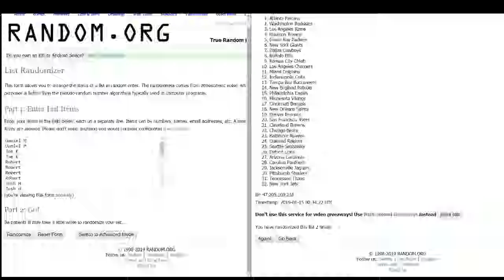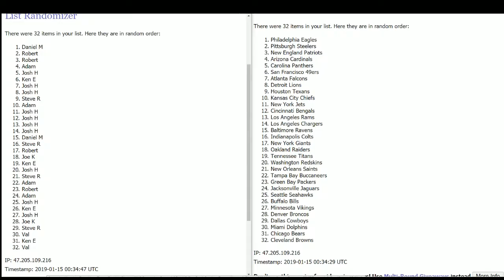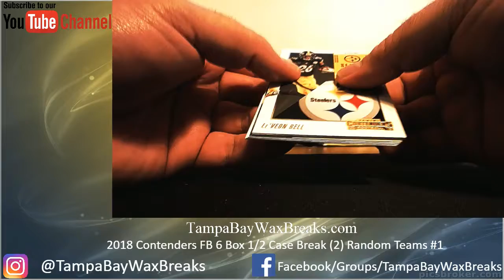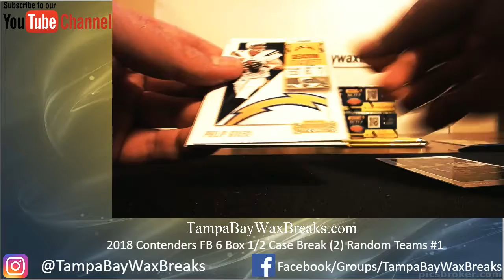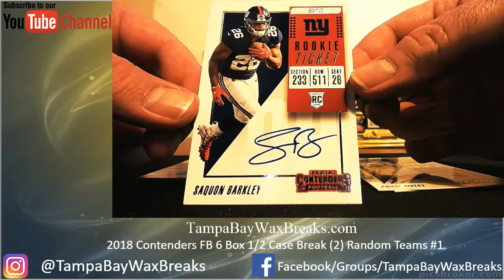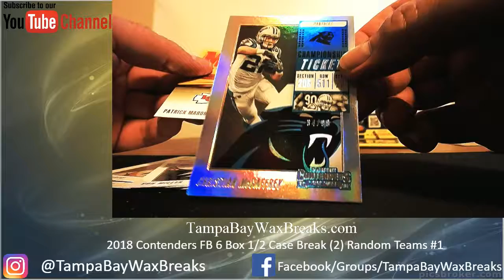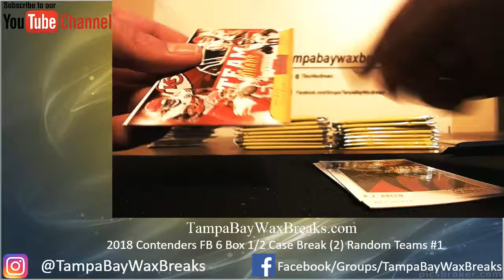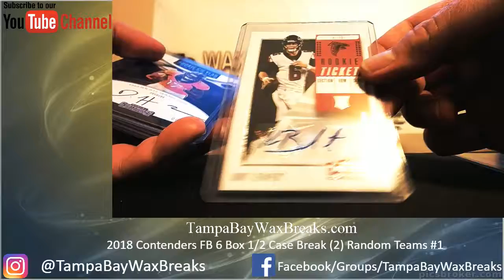2018 Contenders FB 6 Box 1/2 Case Break Random Teams #1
Instagram Hits From Past Breaks Tampabaywaxbreaks.com